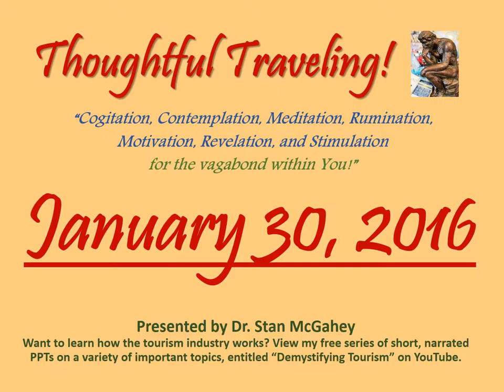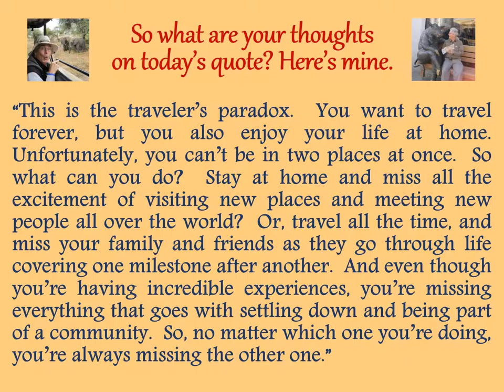"Thoughtful Traveling" ~ January 30, 2016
It’s by William Hazlitt, an English philosopher and writer best known for his humanistic essays.  Hazlitt lived from 1778 to 1830.

 “I would like to spend the whole of my life traveling, if I could anywhere borrow another life to spend at home.”

So what are your thoughts on today’s quote? Here’s mine:

“This is the traveler’s paradox.  You want to travel forever, but you also enjoy your life at home.  Unfortunately, you can’t be in two places at once.  So what can you do?  Stay at home and miss all the excitement of visiting new places and meeting new people all over the world?  Or, travel all the time, and miss your family and friends as they go through life covering one milestone after another.  And even though you’re having incredible experiences, you’re missing everything that goes with settling down and being part of a community.  So, no matter which one you’re doing, you’re always missing the other one.”

January 1-31, 2016 (entries listed by date and source):
01 Seneca the Younger
02 Chinese Proverb
03 Democritus
04 Agnes Repplier
05 Paul Theroux
06 Ralph Waldo Emerson
07 Mark Twain
08 Zhuang Zhou
09 Albert Einstein
10 William Shakespeare
11 Ban Ki-moon
12 Turkish Proverb
13 Gertrude Stein
14 (Advertisement)
15 Carl Sandburg
16 Stan McGahey
17 Buddha
18 Michael Palin
19 Shunryu Suzuki
20 Ernest Hemingway
21 Kabir
22 Freya Stark
23 Johann Wolfgang von Goethe
24 Nils Kjaer
25 Ed Buryn
26 (Unknown)
27 Henry David Thoreau
28 Jan Myrdal
29 Louis L’Amour
30 William Hazlitt
31 Roy Goodman